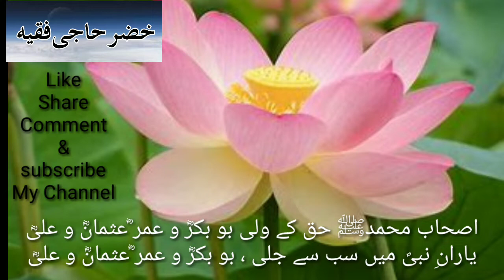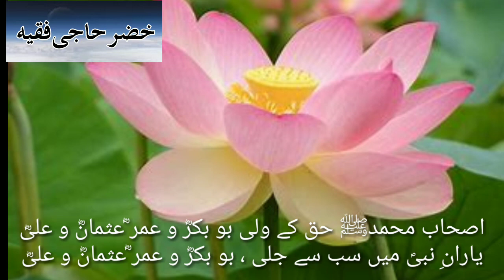Ashab e Muhammad Haq Ke Wali Bubakro Umar Usmano Ali Urdu Beautiful Nazam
Beautiful Urdu Nazam

اصحاب محمدﷺ حق کے ولی بو بکرؓ و عمر ؓعثمانؓ و علیؓ
یارانِ نبیؐ میں سب سے جلی ، بو بکرؓ و عمر ؓعثمانؓ و علیؓ

وہ شمعِ حرم کے پروانے ، وہ ختمِ رسل ﷺ کے دیوانے
بو بکرؓ و عمر ؓعثمانؓ و علیؓ، بو بکرؓ و عمر ؓعثمانؓ و علیؓ

اسلام نے جن کو عزت دی ، اسلام کو قوت جن سے ملی
اِیماں کی روایت جن سے چلی ، بو بکرؓ و عمر ؓعثمانؓ و علیؓ

ترتیب خلافت بھی ہے یہی ترتیب فضیلت بھی ہے یہی
لگتی ہے یہی ترتیب بھلی ، بو بکرؓ و عمر ؓعثمانؓ و علیؓ

اس نظم کی خوش بو پھیلے گی یہ خوش بو ہر سو پھیلے گی
گونجے گا یہ نغمہ گلی گلی ، بو بکرؓ و عمر ؓعثمانؓ و علیؓ

یہ کتبہ حرم کی زینت ہے ، یہ لوح و قلم کی زینت ہے
لکھ شاہ نفیس اب اس کو جلی ، بو بکرؓ و عمر ؓعثمانؓ و علیؓ